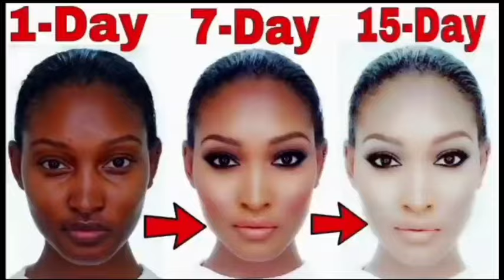Izgilanchi part 22